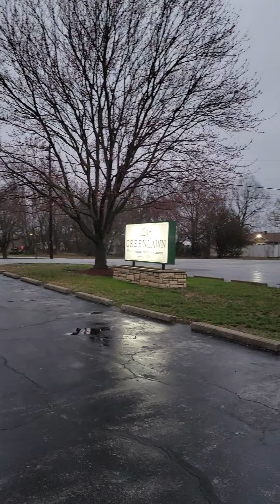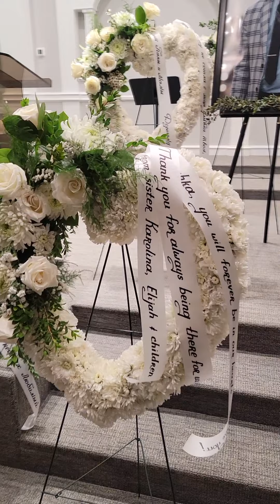Полет в Мизури. Lendel Yuriy Legacy.